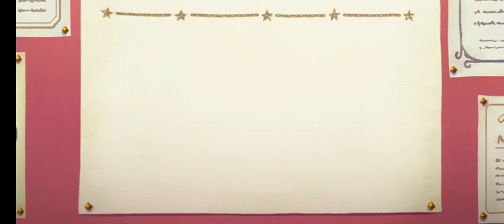プリフェス210連~最後まで